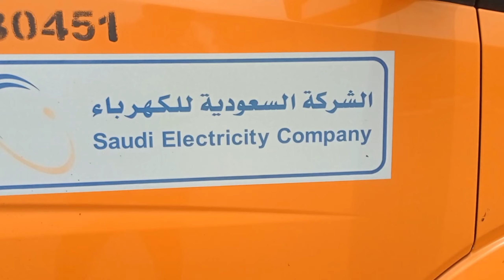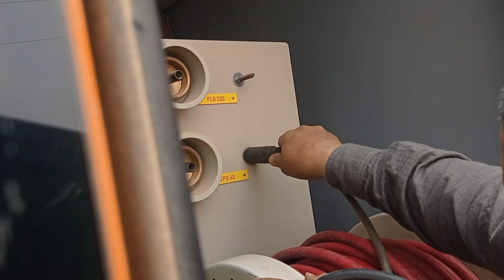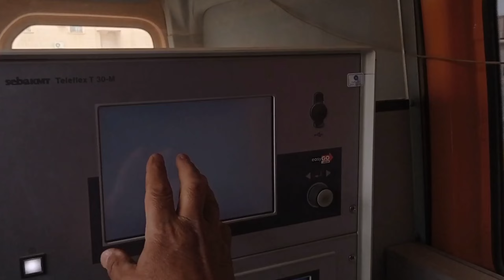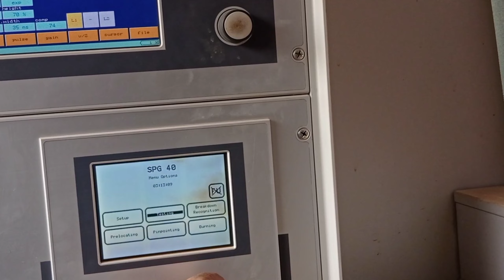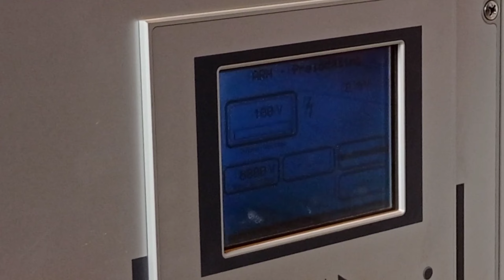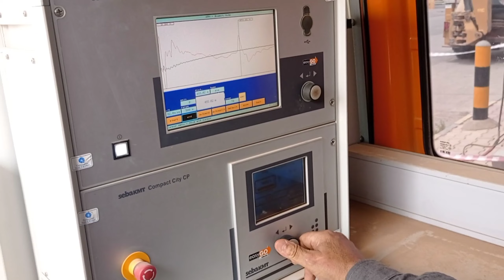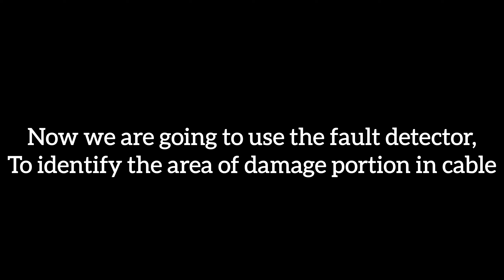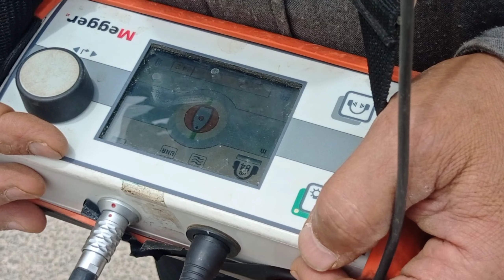MV Cable Fault Detecting | UG cable fault detector | Cable Damage detector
In thi vedeo we are going to detect the fault area of an undergound cable. here we are finding the location of damage by applying high voltage to the faulty cable.before goings to apply the voltage, we have to find out which cable is damage. we can find the fault cable by using IR tester and its value. once we found the damage cable ,its easy to find the location for the damage portion. and here the vedeo...